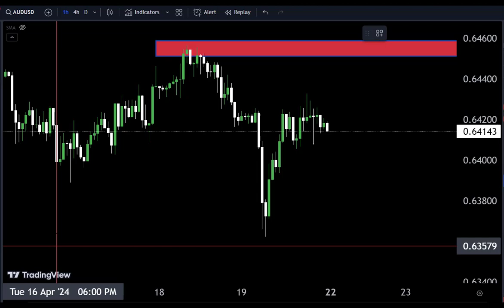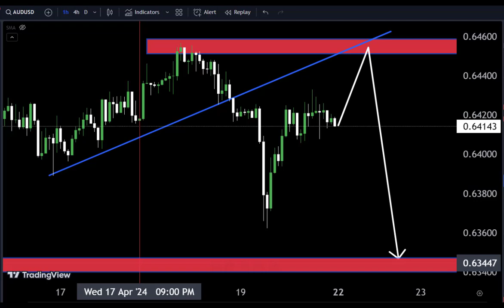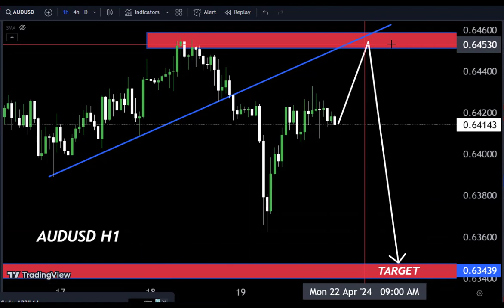AUDUSD Forecast for Monday 22April2024#audusd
Hello Traders